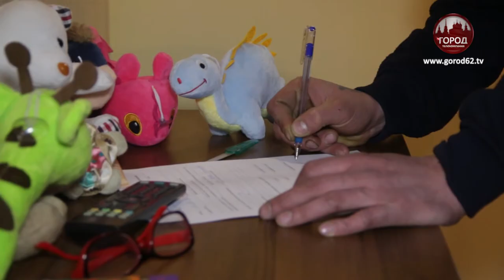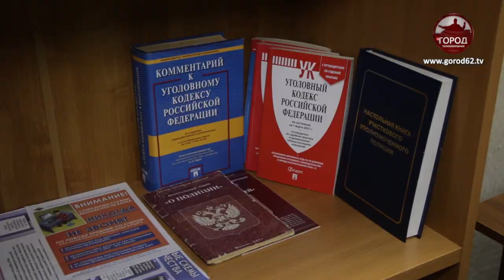ПО СТОПАМ ОТЦА